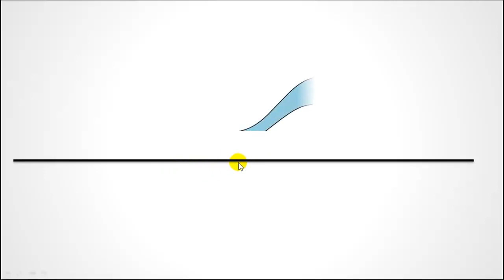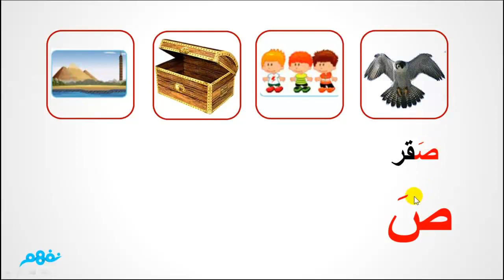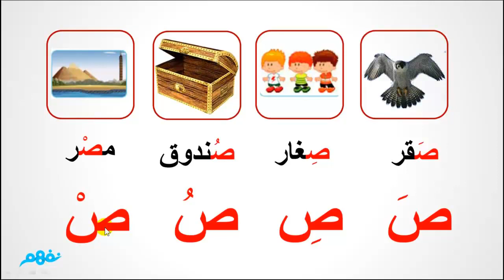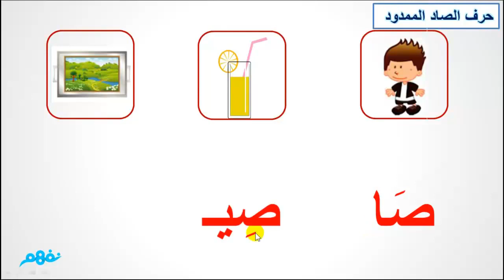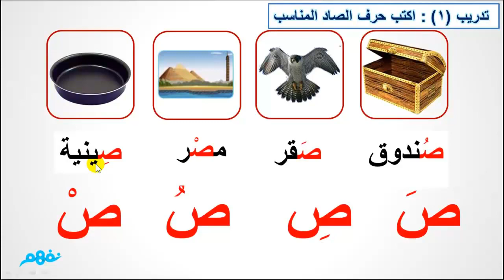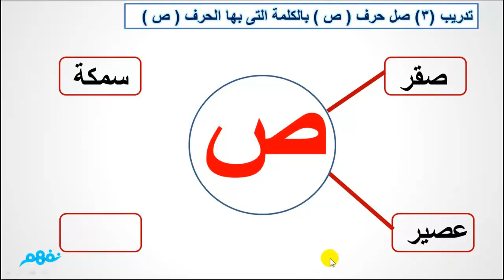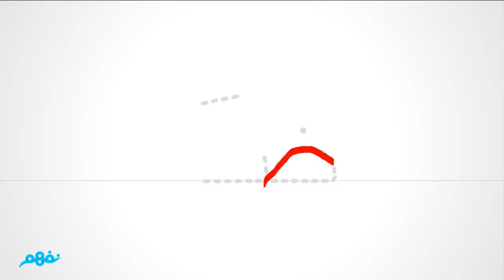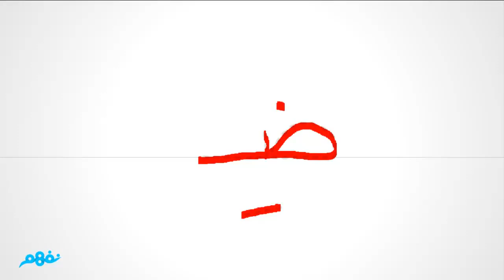الحروف المتشابهة رسمًا (ص - ض ) | اللغة عربية | للصف الثالث الاساسي | منهج الإمارات | نفهم